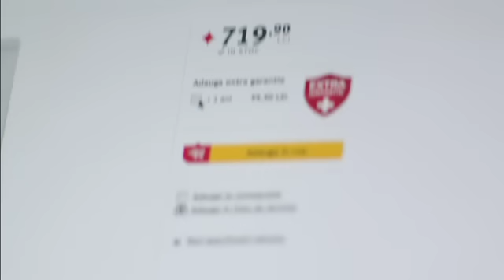Reclama ALTEX: Viata e despre... lasa-i in pace ca se spala, nu despre masina de spalat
Despre.. cand terminati strangeti si puneti-le la locul lor, nu despre aspiratoare.